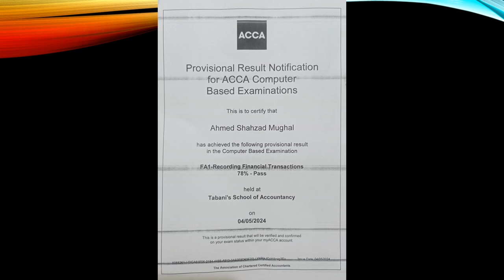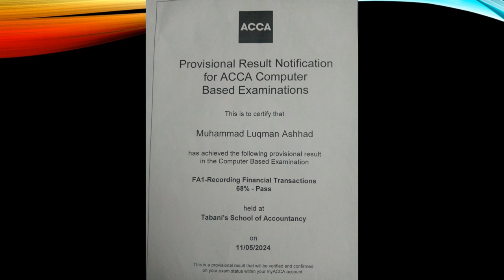CBE RESULTS FA-1 FD-146